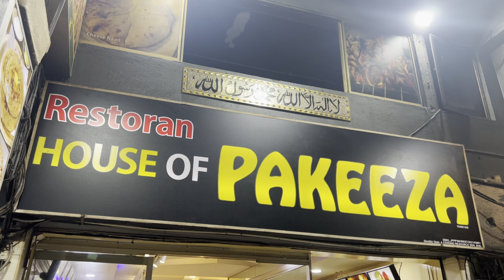Chin Swee Caves Temple Malaysia Vlog Part-2 | Malaysia 🇲🇾 Genting Highland Cable Car 🚠